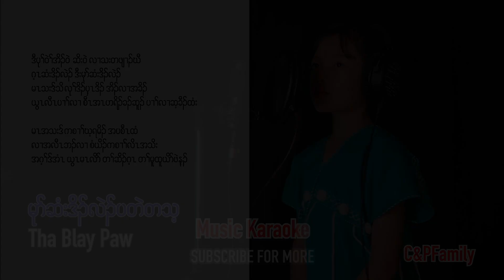Karen gospel song music karaoke How pleasant it is Tha Blay Paw